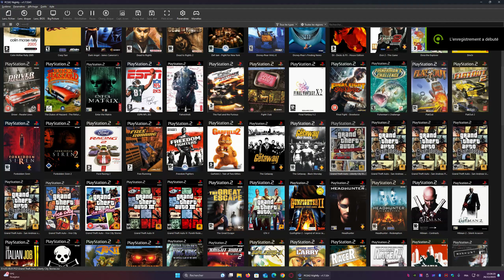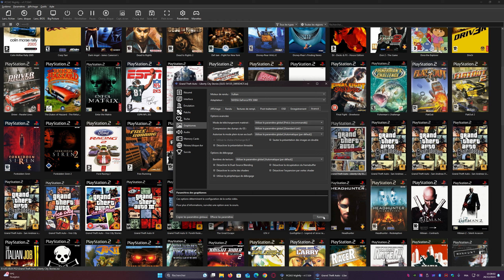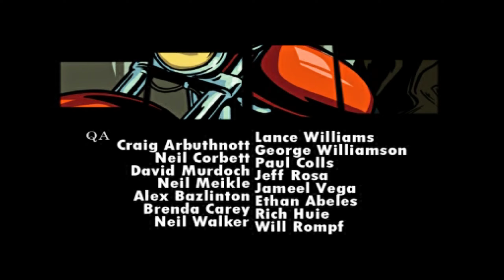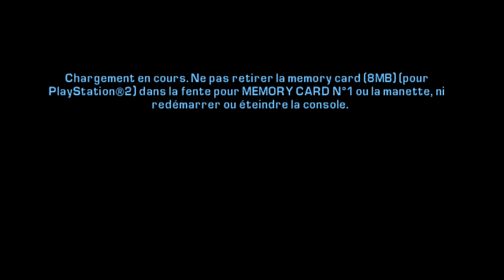Grand Theft Auto Liberty City Stories Configuration PCSX2 1.7.0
MAG Infinite 10TC

processeur intel core i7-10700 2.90GHz 8 cœurs
16 gb de mémoire vive  (RAM)
carte graphique Nvidia RTX 3060 12GB mémoire vidéo